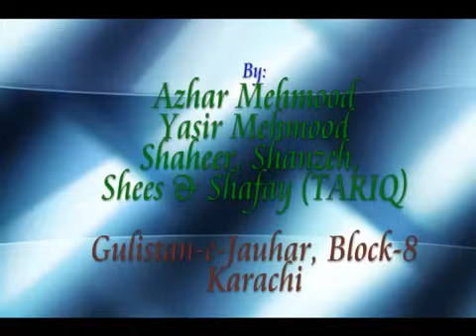De Ghuma Ke - Great Video for Team Pakistan By Hassan Raza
No World Cup Matches in Pakistan so I just created a Video for our sad countrymen, enjoy.